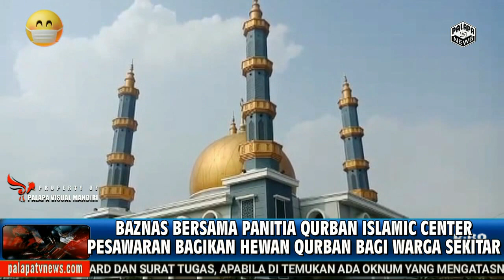BAZNAS BERSAMA PANITIA QURBAN ISLAMIC CENTER PESAWARAN BAGIKAN HEWAN QURBAN BAGI WARGA SEKITAR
Palapa TV,,Badan Amal Zakat Nasional (Baznas) Kabupaten Pesawaran, bersama Panitia Hewan Qurban Islamic Center melaksanakan penyembelihan hewan Qurban di Pelataran Islsmic Center Pesawaran Jala A Yani Desa Bagellen Kecamatan Gedong Tataan Kabupaten setempat, Selasa (20/07/2021).
Pemotongan dilaksanakan dengan tetap menerapkan Protokol Kesehatan Covid 19, Dan untuk jumlah hewan Qurban tahun ini menurun dibanding dengan tahun kemarin.
Hal ini disampaikan oleh Haji Ahmad Ulinnuha Ketua Harian Islamic Center Gedong Tataan, yang juga sebagai Pembina Panitia Penyembelihan Hewan Qurban, mewakili Ketua Panitia Penyembelihan Hewan Qurban Supriyatna mengatakan, untuk tahun 2021 hanya menyembelih 2 (dua) ekor sapi, satu ekor dari Baznas Pesawaran, satu ekor lagi dari Bupati Pesawaran, dan 1 (satu) ekor kambing.
Penyembelihan kami lakukan dengan menerapkan Protokol Kesehatan Covid 19, dan untuk pembagian daging qurban, untuk pendistribusian daging qurban,  kami antarkan langsung ke rumah-rumah penerima, agar tidak terjadi kerumunan di lokasi penyembelihan.
Ulinnuha menambahkan, dikarenakan jumlah hewan qurban yang sedikit, diharap agar yang tidak kebagian kupon jangan kecewa.
Saya menghimbau bagi warga atau siapapun, yang tidak kebagian kupon daging qurban, agar bisa menerima dan bisa menyadari sebab memang tahun ini jumlah hewan qurban menurun drastis, Mudah - mudahan tahun depan bisa kebagian.
Diberitakan sebelumnya, Senin (19/07/2021), Bupati Pesawaran Dendi Ramadhona menyerahkan langsung 1(satu) ekor sapi kepada Panitia Hewan Qurban Islamic Center yang diterima oleh Ketua Panitia untuk disembelih dan dibagikan bagi warga sekitar yang membutuhkan.